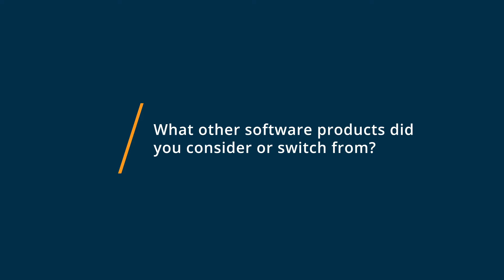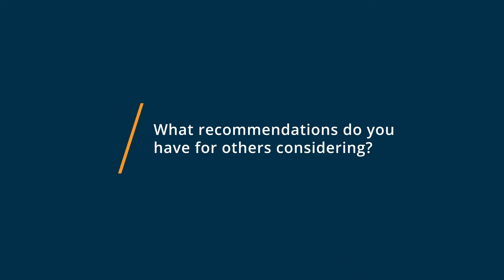Systeme.io Review: Systeme.io switch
"💡📘 Interested in Systeme.io? Browse Systeme.io reviews, pricing and compare with popular alternatives

Systeme.io Review 2022.

Marketing platform software.

All-in-one marketing platform allowing anyone with little tech knowledge to create sales funnels and automation systems.

0:00 Intro
0:14 What other software products did you consider or switch from?
1:57 What were the reasons you chose Systeme.io?
2:36 How easy was it to onboard and integrate Systeme.io into your business?
 What recommendations do you have for others considering Systeme.io?"